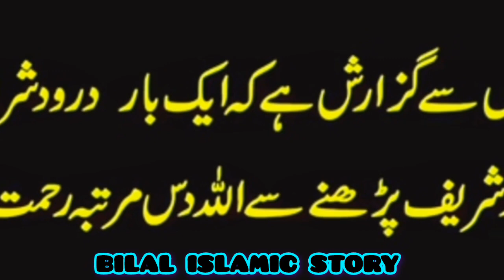Badshah ki Saat Betiyan| بادشاہ کی سات بیٹیاں|Why King Punished his Seventh Daughter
Badshah ki Saat Betiyon| بادشاہ کی سات بیٹیاں|Why King Punished his Seventh Daughter
Bilal islamic story
Rohail voice